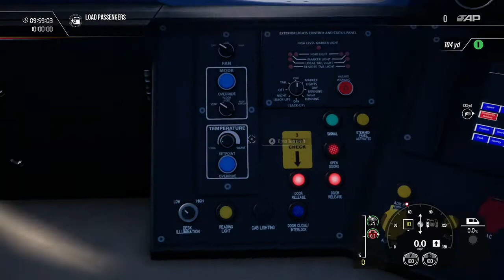Train Sim World 2: Speeding on the Javelin 9/4/21